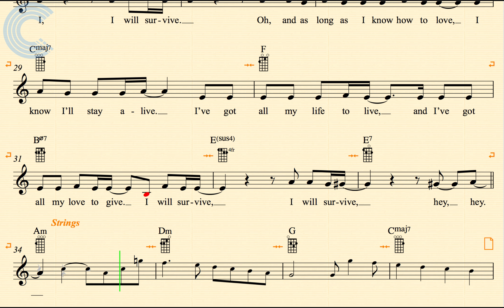Ukulele - I Will Survive - Gloria Gaynor - Sheet Music, Chords, & Vocals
Ukulele sheet music, chords, and vocals for I Will Survive - Gloria Gaynor. Learn to play I Will Survive and sing along.